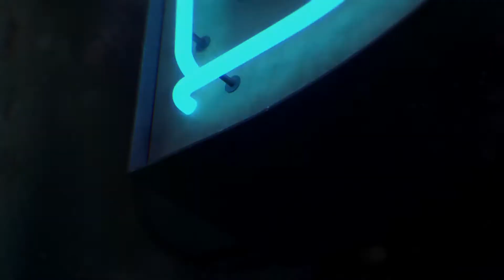Creed: Rise to Glory - Round 5 - Andy "Mad Dog" Pono [WMR] [VR Gameplay]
Creed: Rise to Glory Gameplay, Episode 5, mit dem Windows Mixed Reality Headset von HP!